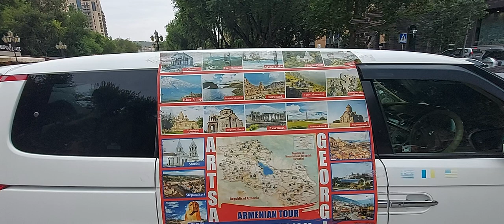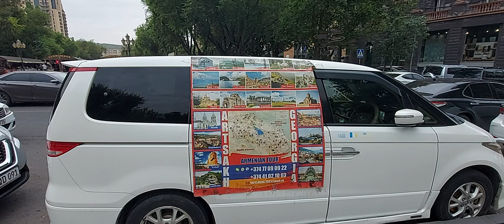vernissage yerevan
Vernissage is located in heart of yerevan and its largest open air market in yerevan.
this market have collection of different traditional handmade and art work.

from Republic Square you can see vernissage just with five minutes walking.